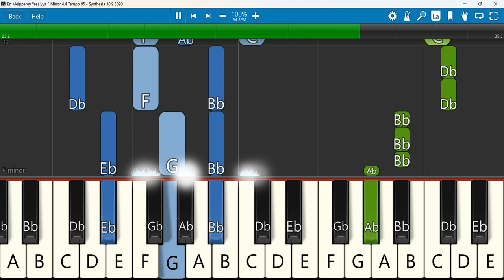En Meipparey Yesaiyya Keyboard Notes F Minor 4/4 Tempo 95 | என் மேய்ப்பரே | Berchmans | Visuvasa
En Meetpparey Yesaiyya || Fr.S.J.Berchmans || Visuwasa Geethangal
Keyboard Notes